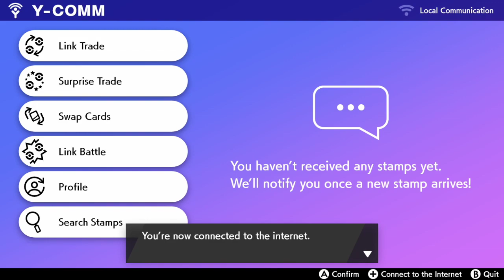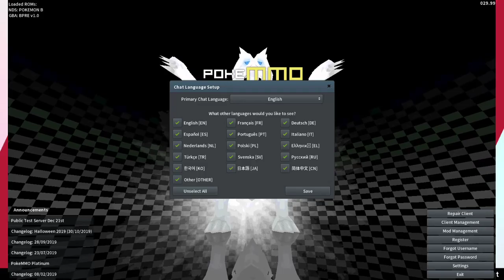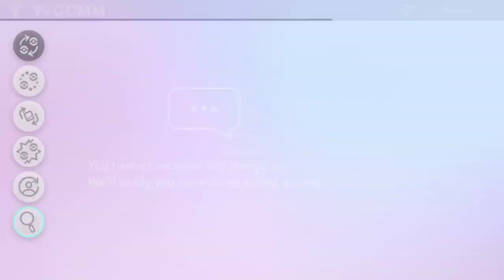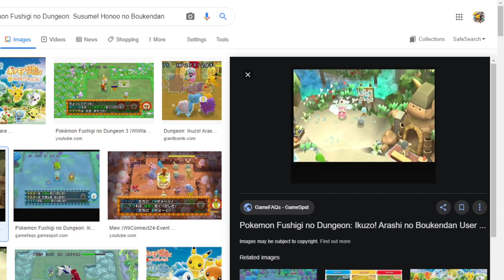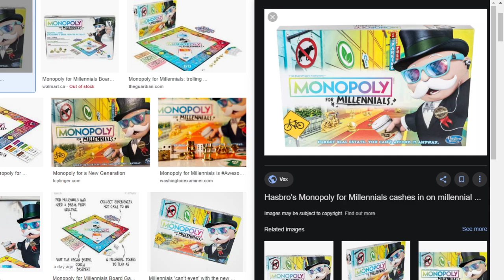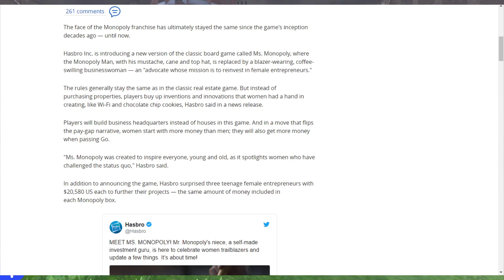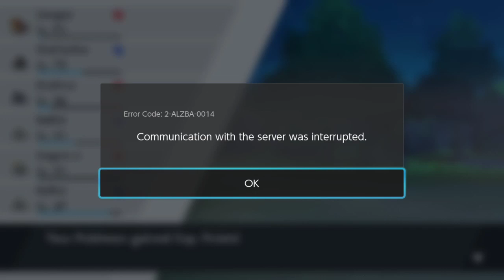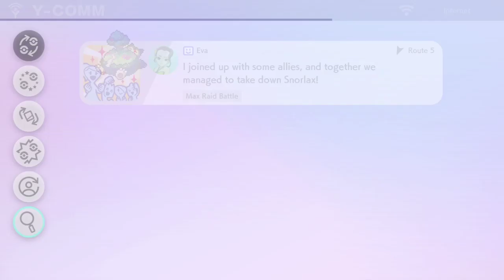Time to finish my living dex! PepoCheer [Shield Post-Game] [397/400] !pokeart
Streamed on Dec 15th 2019
From- Time to finish my living dex! PepoCheer [Shield Post-Game] [397/400] !pokeart -- Watch live